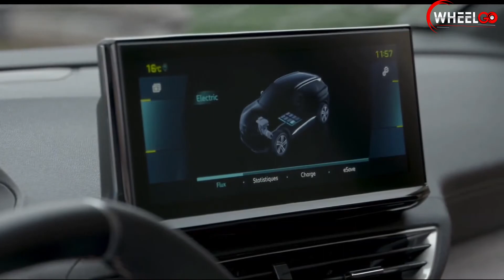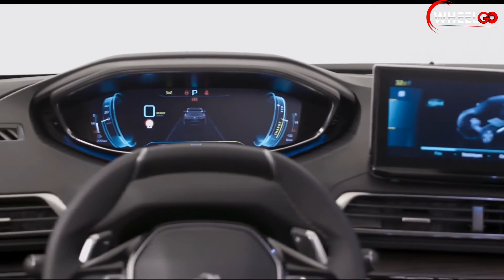Peugeot 3008 PHEV 2023 Best in line!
Discover the PEUGEOT 3008 and its unique revolutionary style. The unrivalled PEUGEOT i-Cockpit as well as the range of innovative technologies deployed on board have been designed to enhance your well-being and safety. Discover our Power of Choice  commitment: choose your PEUGEOT 3008 with an efficient internal combustion or plug-in HYBRID engine with up to 39 miles of range